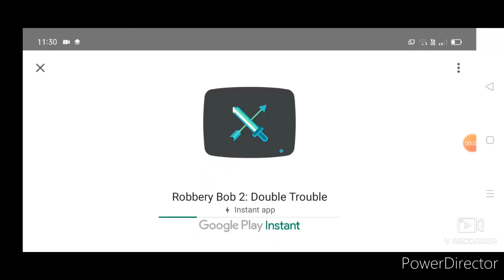mahu maling rumah orang game Robbery bob part 1demo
sebernarnya game ini bisa instal tapi kalu kalian gak subscriber jadi gua paka demo saje kalu kalian mahu gua main game Robbert Bob itu kalian harus subscriber gua 10000 lebih terima kasih yang sudah tonton gua